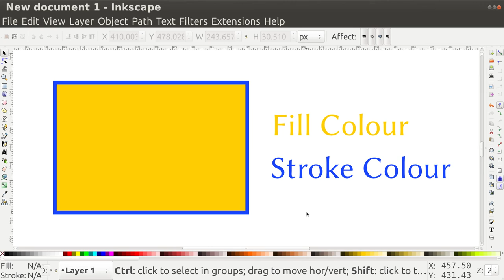inkscape stroke fill colour